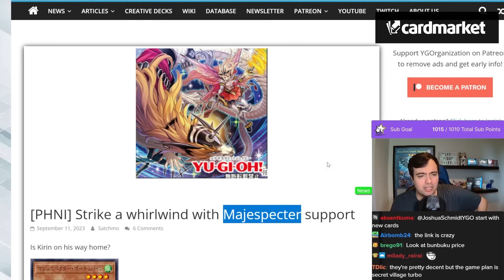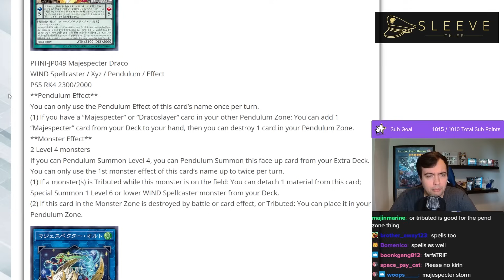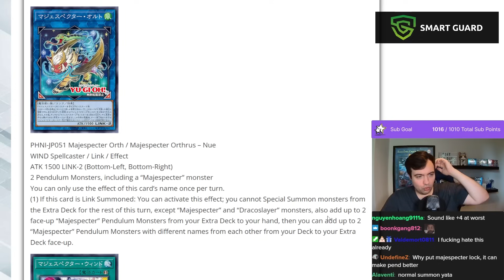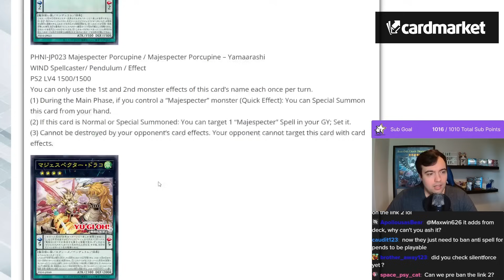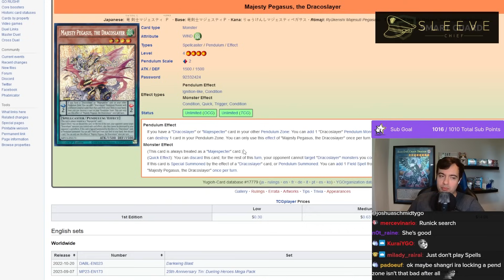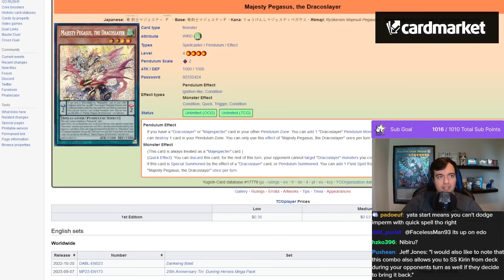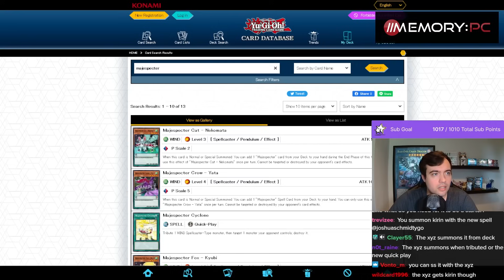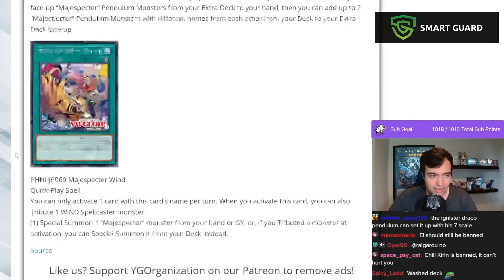Majespecter COPIUM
[Streamed Live on 12th September, 2023]